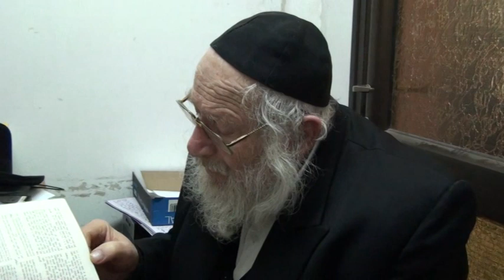בראשית גן העדן